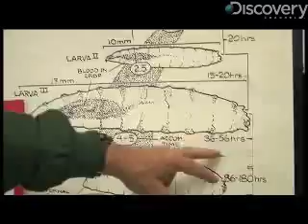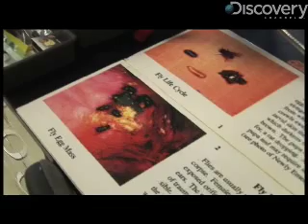Forensic Entomologist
Discovery-News.com: Maggots? Flies? Corpses? All in a grisly day?s work for a forensic entomologist. James Williams gets the gritty details.